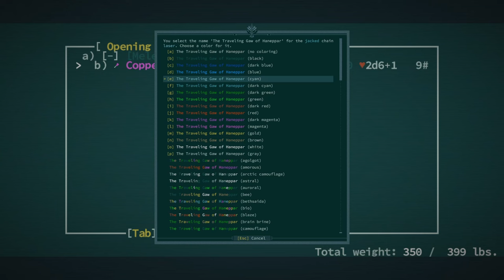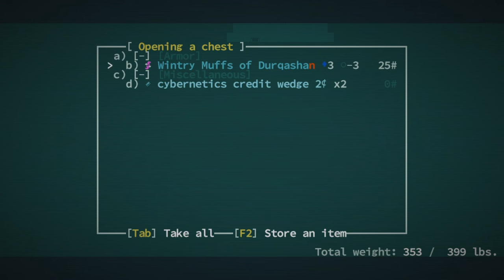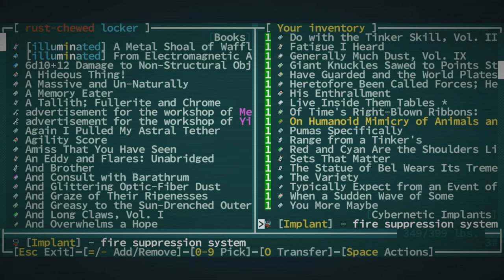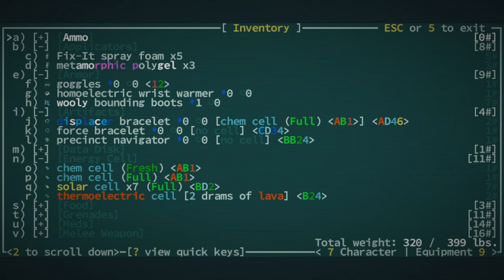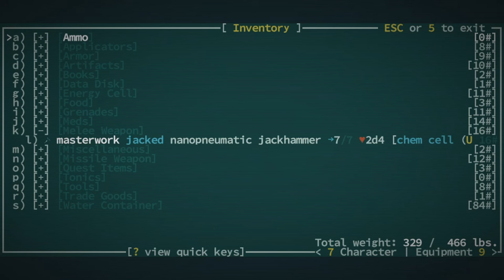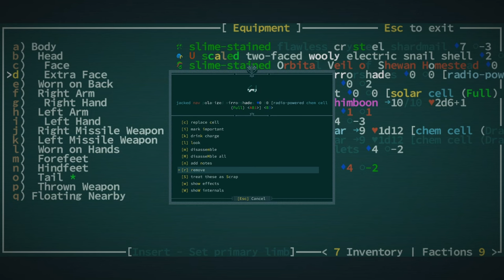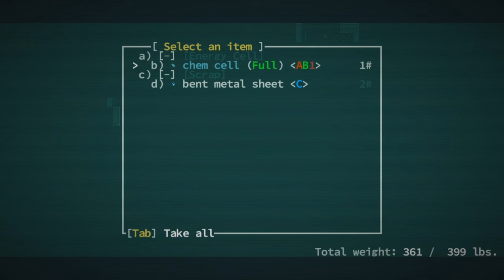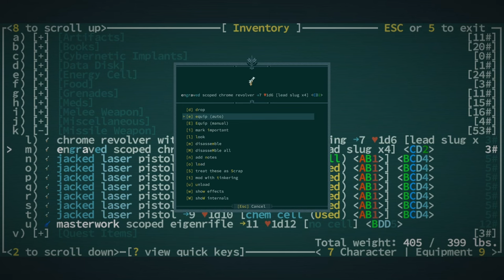How And Why I Redid This Historic Site Three Times - Caves of Qud